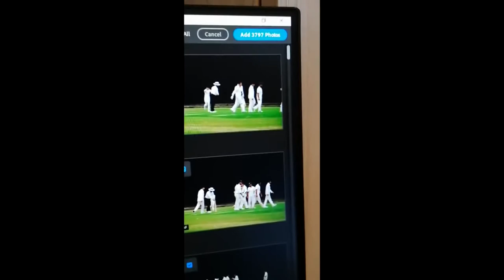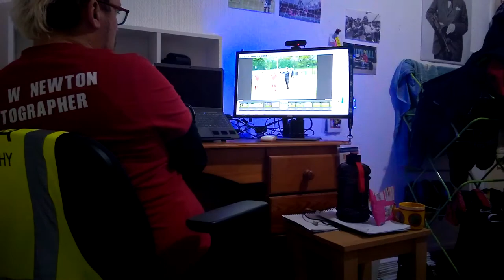Solihull Moors Women trip to Norwich WFC Champics Sports Photography VLOG inc montage of me!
Please go show some love and support to help me fund my evolution as a sports photographer any donations would mean the world and so much more -